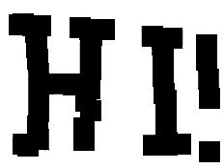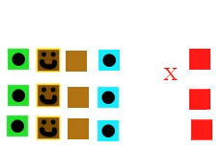(Plants vs Zombies ARG) Zrotoinity January 2002 Prototype Build - Gameplay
Inspired by U53RDV and other Plants vs Zombies ARGs.
Zrotoinity was a long lost cancelled prototype build project of Plants vs Zombies, however it wasn't just a tower defense game it was just about stamp art game where you can make art by stamping everything and the only plants are peashooter, sunflower, wall nut and ice pea. it was once appeared on a website that has gone defunct on Late-2002.

NOTE: FANMADE.